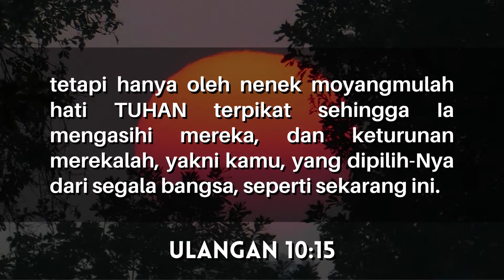GOD LOVES AND SETS YOU ABOVE! | Tuhan Mencintai Dan Menempatkanmu Ditempat Tinggi!